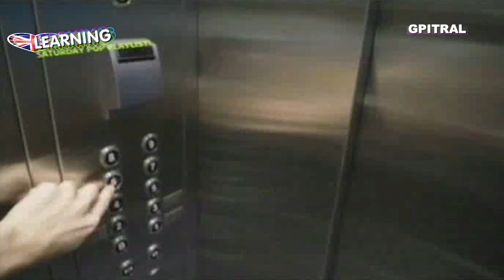83 Duke Dumont I Got U ft Jax Jones lyrics subtitled